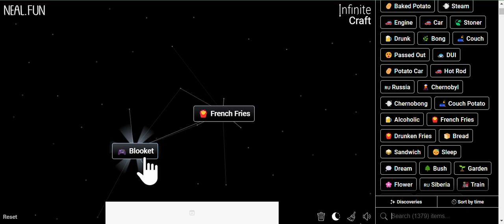I made Blooket in Infinite Craft!